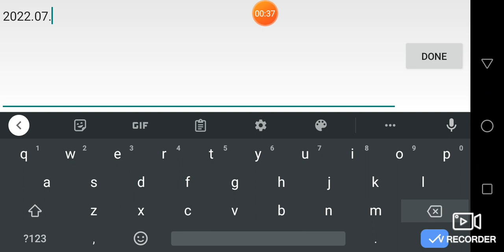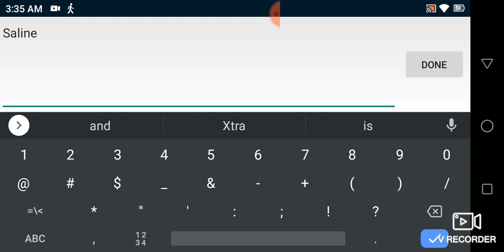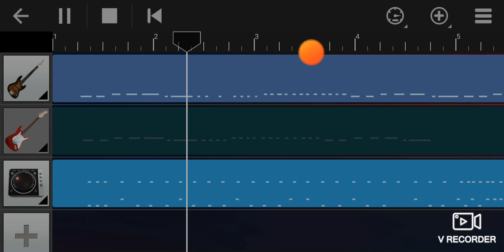How I Record Music